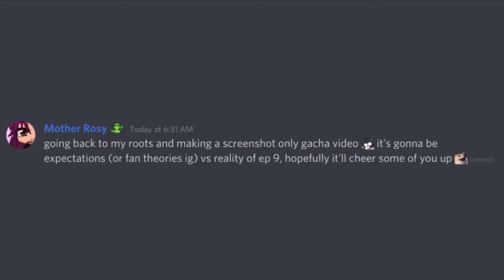Rosy Dump Post | States Update /TMF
Belong to @Rosyclozy